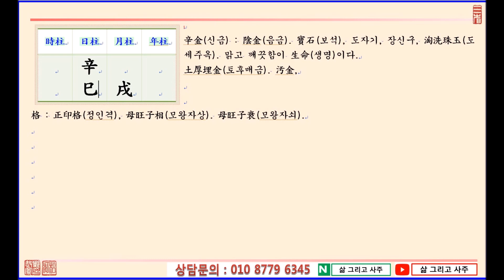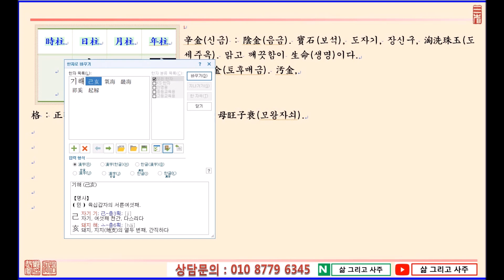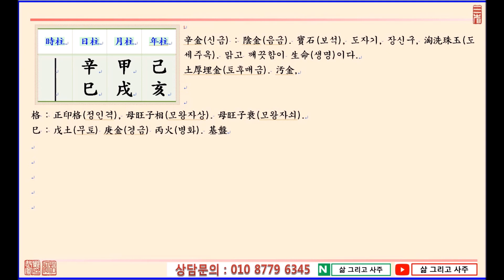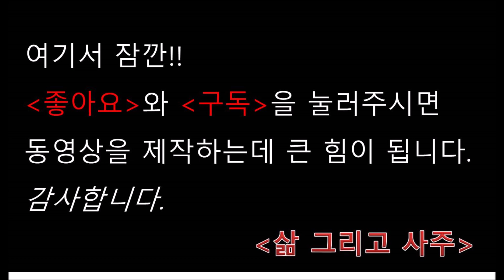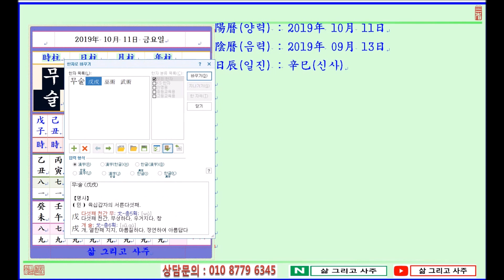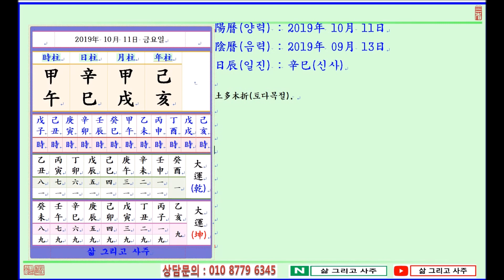일진(日辰) 사주명리학_제339강_2019년 10월 11일(기해년 갑술월 신사일)_신금 술월생 신사일주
안녕하세요...

오늘은...

기해년(己亥年) 갑술월(甲戌月) 신사일(辛巳日)이며,

일진(日辰)은 신사(辛巳)입니다.

오늘은 辛金日干(신금일간)이 土旺節(토왕절)인 戌月(술월)에 태어났을 때 四柱(사주)보는 법에 대하여 알아봅니다.

辛金日干(신금일간)이 土旺節(토왕절)인 戌月(술월)에 태어났습니다.

四柱(사주)의 格(격)으로 보면 陰金(음금)인 辛金(신금)이 陽土(양토)인 戊土(무토)를 보아 正印格(정인격)이 되며, 戌月(술월)은 申酉戌(신유술)로 金(금)이 勢力(세력)이 있으므로 母旺子相(모왕자상)한 局勢(국세)가 될 것입니다.

日支(일지)를 보면 巳火(사화)를 보아 辛巳日柱(신사일주)가 되는데 戌月(술월)은 氣溫(기온)은 下降(하강)하는 반면 濕氣(습기)가 없어 乾燥(건조)하기 때문에 日支(일지)에서 巳火(사화)를 보게 되면 調候(조후)는 할 수 있을지언정 乾燥(건조)함을 가중하게 될 것입니다.

多幸(다행)히 年支(년지)에 亥水(해수)가 있어 乾燥(건조)함을 局勢(국세)를 潤土(윤토)하고 辛金(신금)을 洗塵(세진)하고 있으나,

年干(년간)에 己土(기토)가 透出(투출)하는 것은 日干辛金(일간신금)을 汚染(오염)시킬 수 있습니다.

月干(월간)에 正財(정재)인 甲木(갑목)이 透出(투출)하여 土(토)를 制(제)하고자 하나 己土(기토)와 貼身(첩신)하니 甲木(갑목)의 효용이 없어지게 됩니다.

감사합니다.